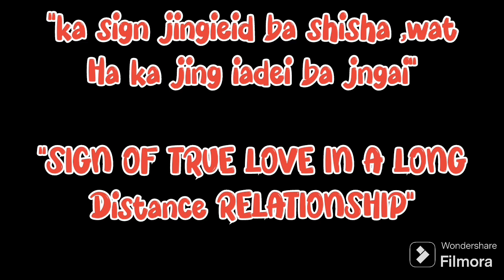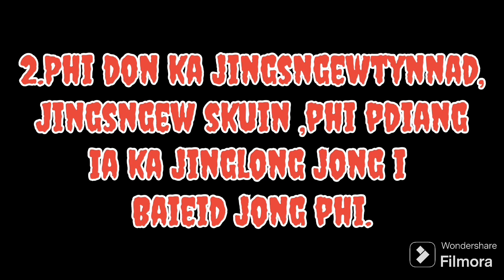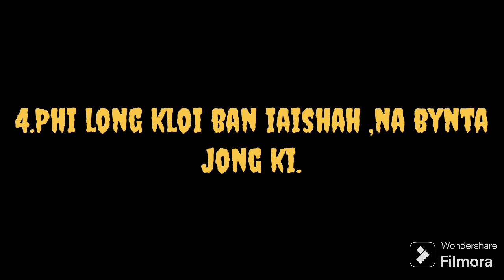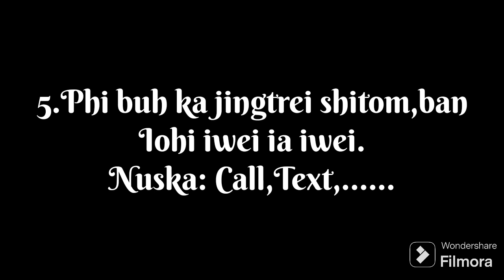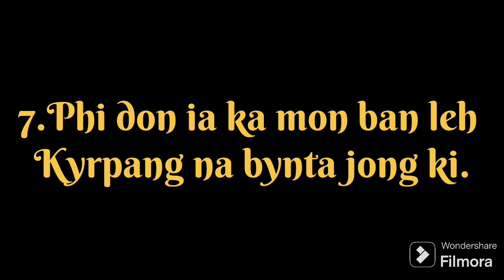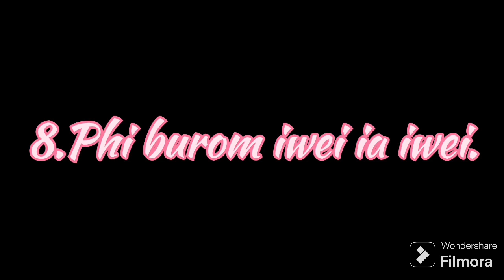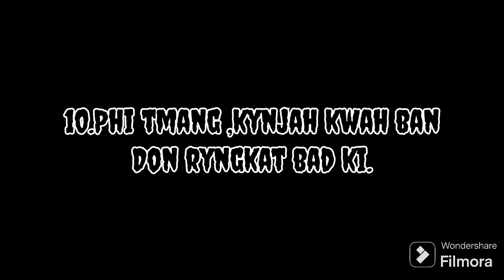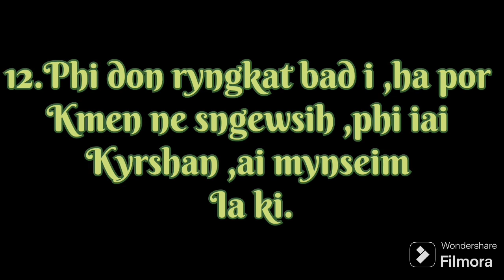KA SIGN LADA PHI DON JINGIEID SHISHA IA U/KA WAT HA JINGIADEI BA JNGAI(distance relationship)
7Ha ka jingieid ym don jngai ne jan shisien ba phi  la ieid ia U/Ka samla jong phi,
Phin iai ieid junom.
Ha kane ka video kadei shaphang kiei ki sign (ka dak ) ba phi don jingsngew ia u / ka baieid jong phi.
Ka long kumne harum:
1.Phi burom iwei ia iwei.
2.Phi  don jingskhem ka  jing shanniah .
3.Phi don ka ban ba skhem ban leh kyrpang na bynta jong i
4.Phi sngewtynnad ba khana shaphang ka lawei jong phi Arngut.
5.Phi leh eiei ,ne ai por khnang tang ban iohi ia i baieid jong phi.
6.Phi sngewtynnad bad itynnad ,phi pdiang ia kiei kiei ba ki long.
7.Phi sngew long jan bad phi lah ban kren ban share ha ki shaphang kiei kiei.
8.phi kwah ban pynlong kyrpang ia ki barabor.
9.Phi don ka jingsngew ban ieid ia ki ha kano2 ka por lada  kmen ne sngewsih phi kloi ban don ryngkat bad ki.
10.Phi tip shaphang ka jingim jingjai iwei ia iwei pat.
11.Phi lah ban long ba iaishah na bynta jong ki.
12.Phi don ka  jingtmang ia ki.

Khublei shibun

Sngewbha share,like bad kyrshan ia kane ka Channel.